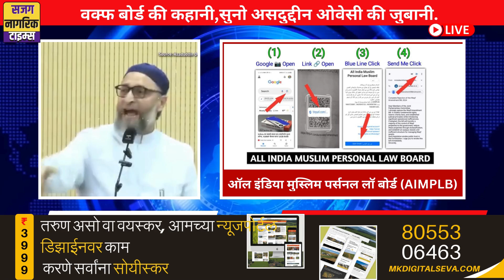WAQF BOARD की कहानी सुनो ASADUDDIN OWAISI की जुबानी.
आजच आपली वेबसाईट बनवा व आपले काम /नाव घरबसल्या जगभर पोहोचवा. अधिक माहितीसाठी लिंक वर क्लिक करा
Digital युगाचे Digital Business Card बनवा व डिजिटल व्हा.

Instagram व Tweeter ला Follow करा

👆✨सजग नागरिक टाइम्स बद्दल आपले काय मत आहे याचे Facebook रीव्हीव देऊन आम्हाला अधिक उत्साहाने काम करण्याची प्रेरणा द्यावी आम्ही आपल्या रीव्हीवची वाट पहात आहोत धन्यवाद